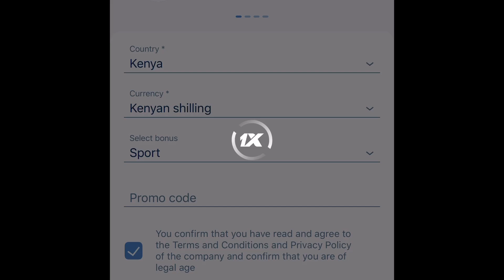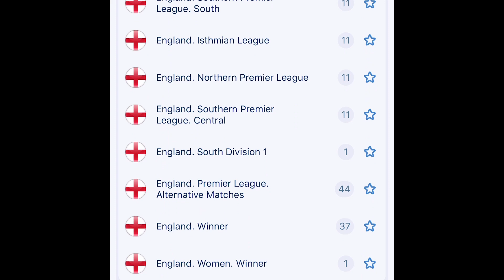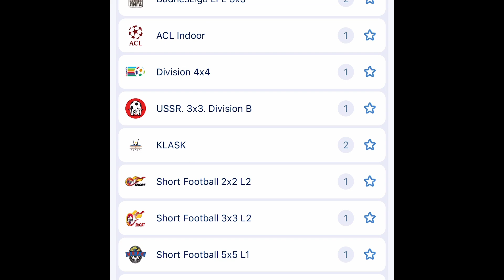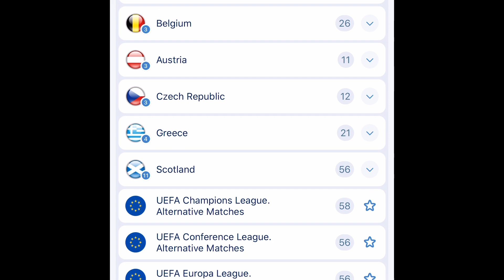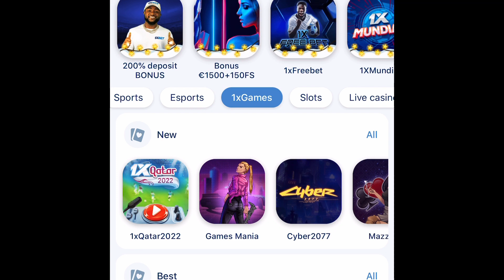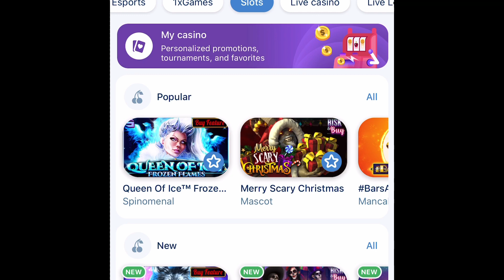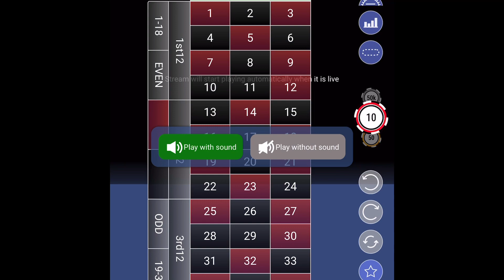1xbet mobile app and bonus promo code “asfbabay”. Quick review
1xbet mobile app review and using 1xbet promo code “asfbabay”. Easy betting for everyone. My opinion.
Game Crush or Avitor.